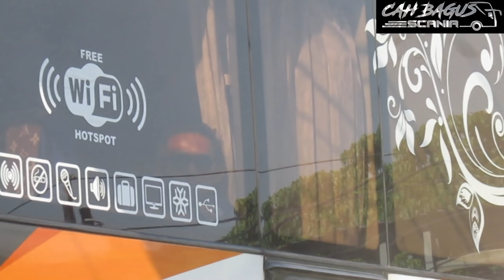Coba naik Bus angkatan pagi Haryanto 008 Wonogiri, Jet Bus2 Hino RN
Armada yg masih setia dengan body Jet Bus2 menggunakan chasis / mesin Hino RN 285 tanpa topi.
Crew yg bertugas diantaranya sebagai driver pinggir - Pak Edi
driver tengah mas Sukron dan Helper kenek mas Geisha.
Tarif RP 200 rb jurusan Tanjung Priuk - Wonogiri , bisa juga pesan tiket dan naik dr Terminal Pulogebang - Agen Sumber Artha jln Kalimalang - Bekasi timur Depsos dan agen Karawang barat.
jam keberangkatan awal dr Tj Priuk pukul 06.30 wib.